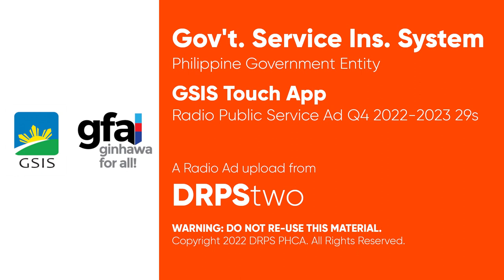GSIS Touch App Radio Public Service Ad Q4 2022-2023 29s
DRPS Two 2972: GSIS Touch App Radio Public Service Ad Q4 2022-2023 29s